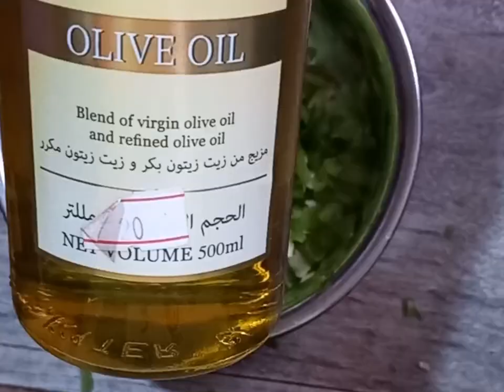HOW TO MAKE AND APPLY GREEN PAPPER OIL ON YOUR HAIR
Hello lovelies 💓,
This green pepper oil is gonna help you grow fuller, longer n thicker hair within a short period of time